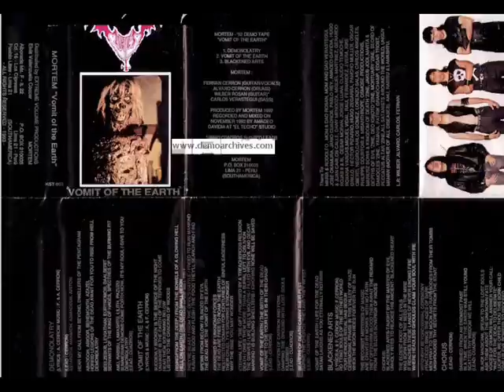Mortem - Vomit of the Earth Demo 92 (Full)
Type: Demo

Alvaro Amduscias  Vocals, Drums
Fernan Nebiros  Guitars
Janio Cuadros  Guitars
Carlos Verástegui  Bass

1.Demonolatry
2.Vomit of the Earth
3.Blackened Arts